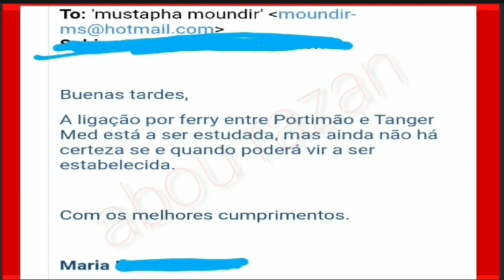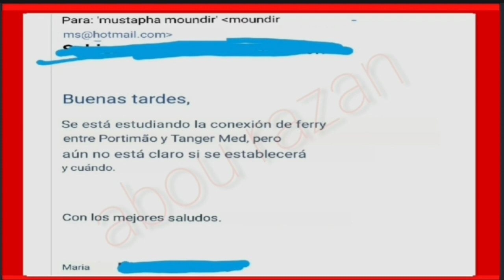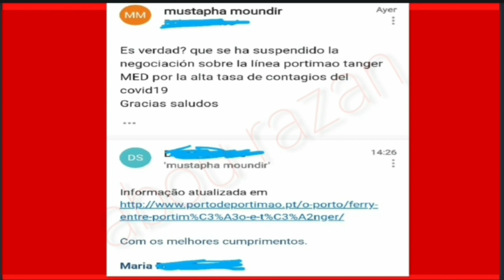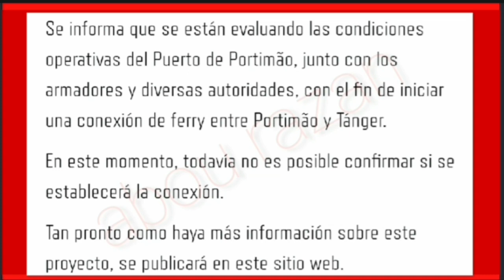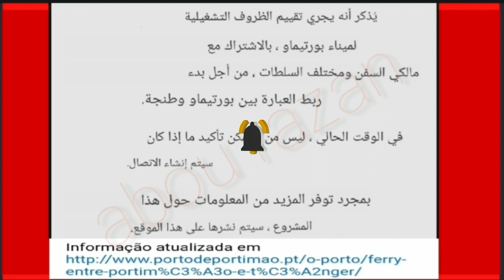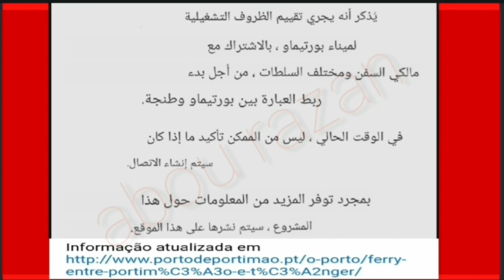جواب نهائي من مسؤول في ميناء البرتغال حول الخط البحري بورتيماو طنجة.....